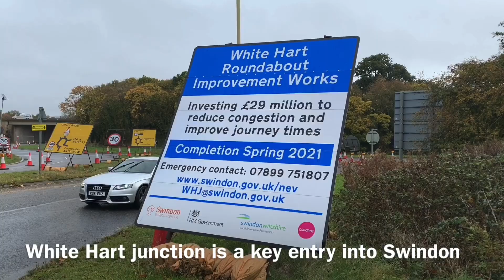Cllr Gary Sumner at the White Hart junction